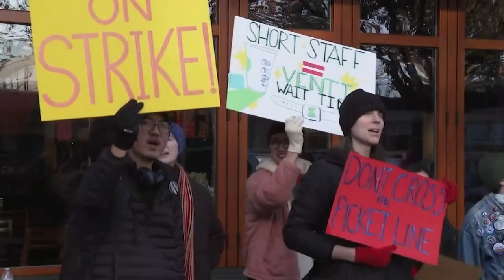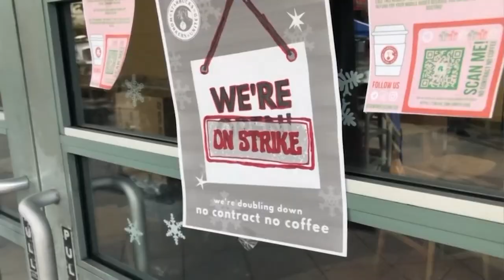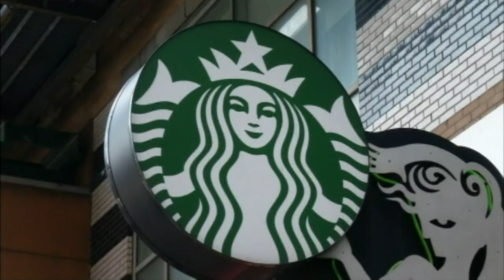[1년 전 그 후] 노조 vs 스타벅스 1년의 싸움... 과연 어떻게 됐을까?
지난해 미국 시카고에서는
스타벅스 매장 직원들이
노조 결성에 나서는 일이
있었는데요.

설립 이후 50년 동안 이어 온
스타벅스의 '무노조 경영'이
첫 번째 도전을 맞은 건데요,

과연 지난 1년 동안
스타벅스와 노동자의 싸움은
어떻게 됐을까요?

윤서영의 [1년 전 그 후]입니다.